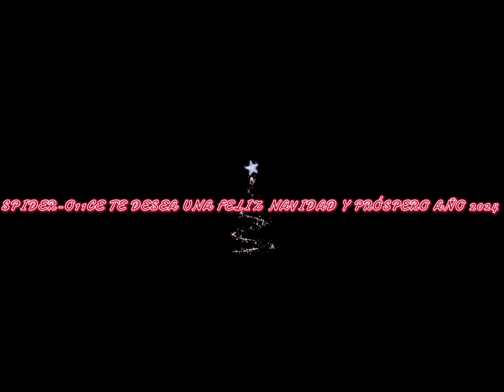24 de diciembre de 2023